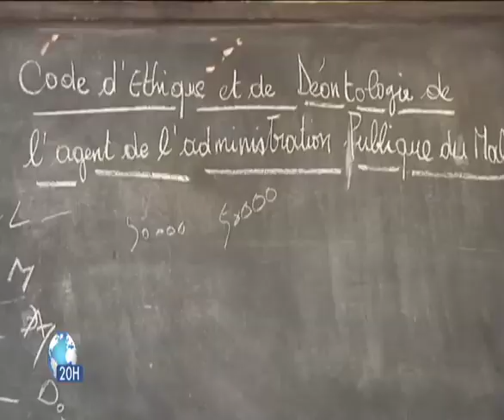SNJ | Les autorités rendent visite aux nouvelles recrues de la fonction publique au centre Bapho